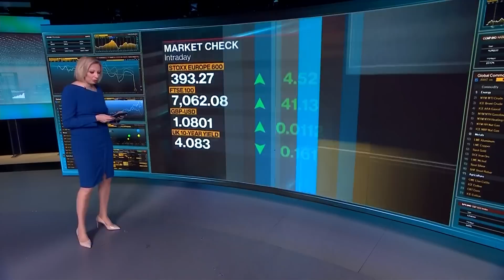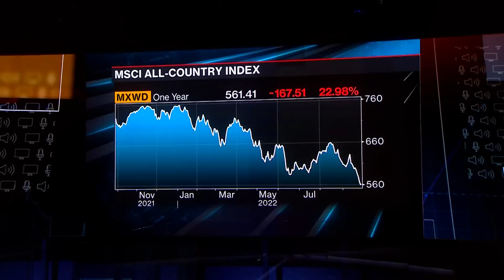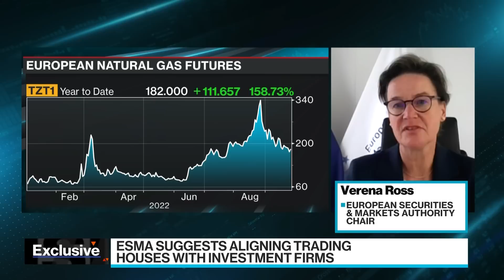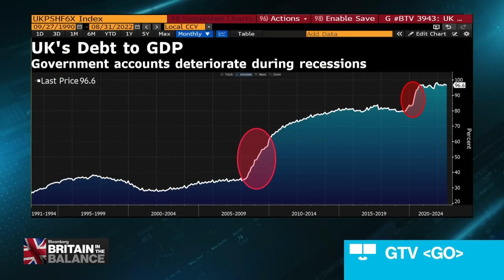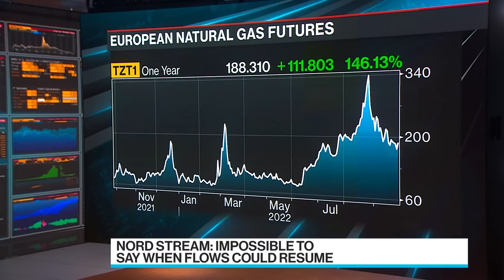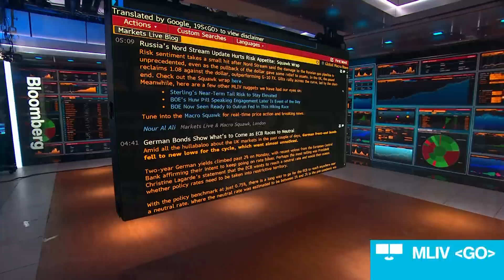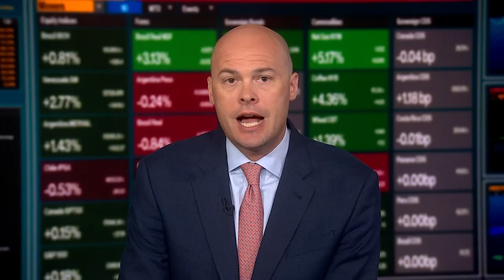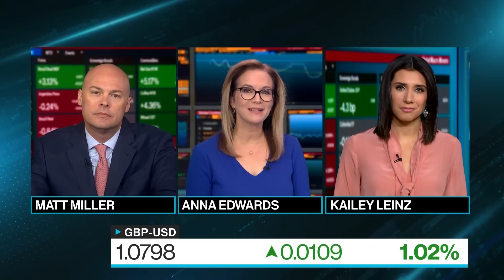'Bloomberg Surveillance: Early Edition' Full (09/27/22)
Bloomberg Surveillance: Early Edition, live from London and New York. Francine Lacqua, Anna Edwards, Matt Miller, and Kailey Leinz deliver the latest news and analysis on the markets with leaders in global finance and economics. David Folkerts-Landau, Chief Economist at Deutsche Bank, says there will be a painful recession and there's no way around it. Geoff Kendrick, Head of Crypto and also EM FX at Standard Chartered, says the Bank of England intervening in FX is unlikely.